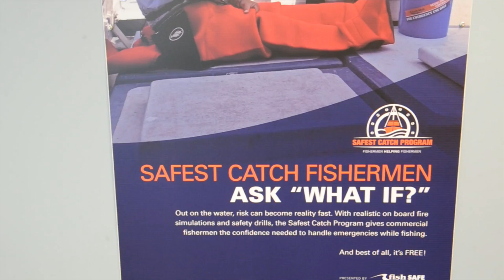Safety at sea is of high concern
2015 is already the deadliest year in a decade for B.C.’s fishermen, with six dead, said Glenn Budden, senior marine investigator with the Transportation Safety Board, and the year’s remaining three months are when inclement weather can become a factor.